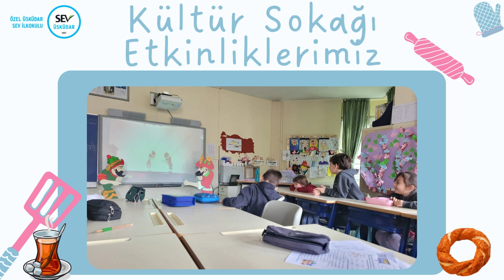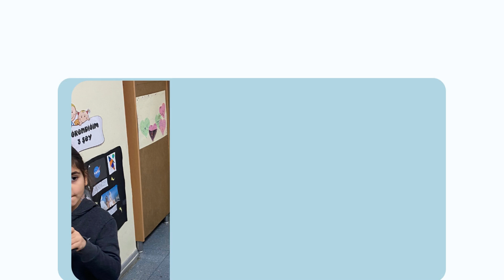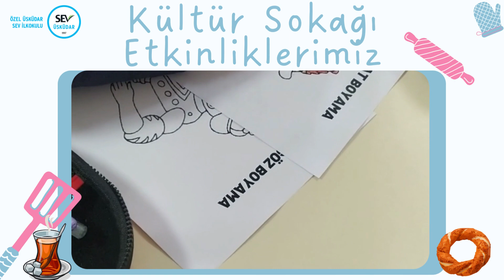SEV 2 sınıflar